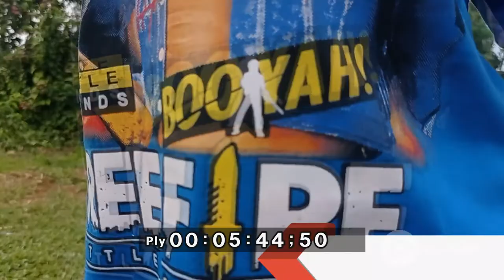Taman matahari CASAMORA: Bunga Matahari ada di taman, Ohh ternyata bunga